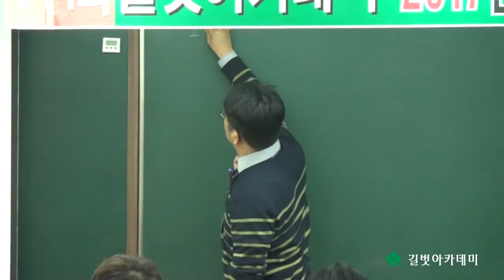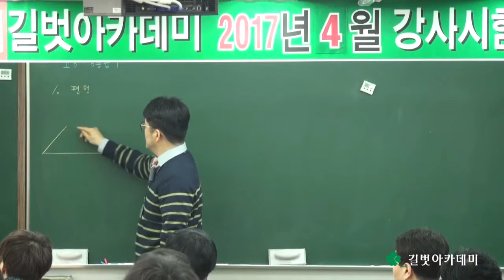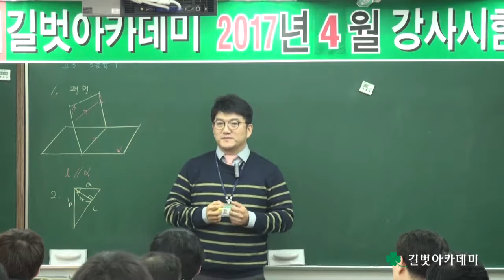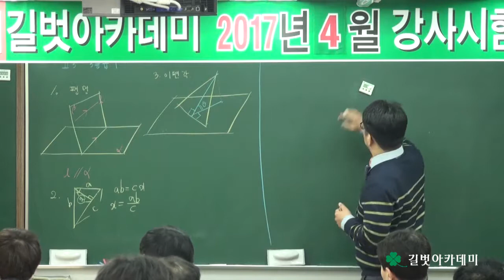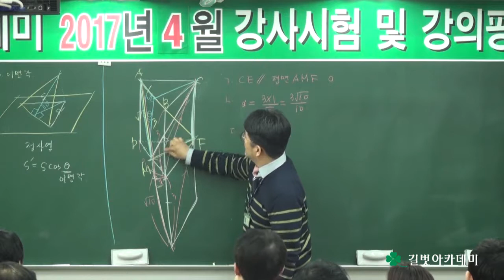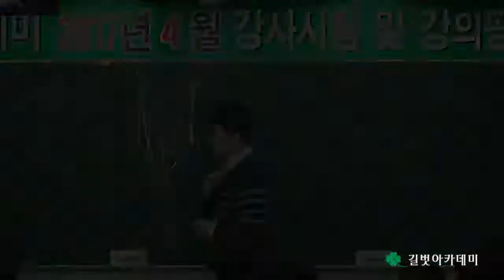목동수학학원 길벗아카데미 2017년 4월 강사시험 및 강의평가(제144회 강사평가) 수학과 한승욱 선생님